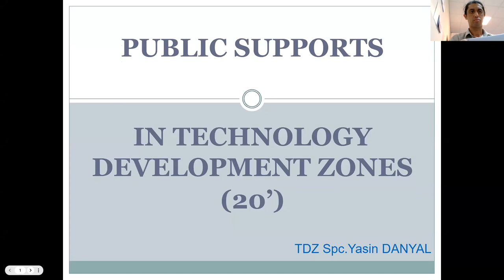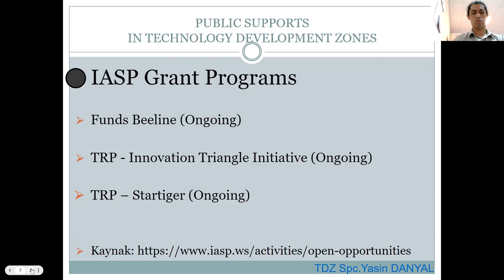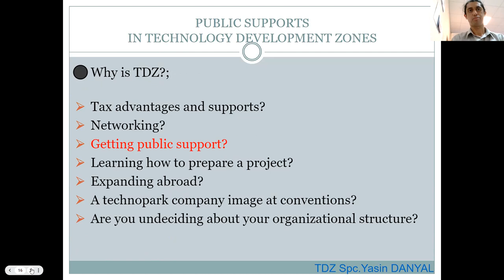3. Public Supports in Technology Development Zones English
Public Supports;
* A Career at the UN
* IASP Grant Programs
* European Union Grant Programs
* Ministry of Industry and Technology
* STRCT Supports
* ARDSI Project Supports
* Southern Aegean Development Agency (SADA) Supports
* SMEDA Supports
* Case-law Review